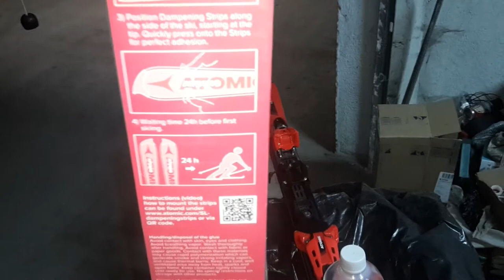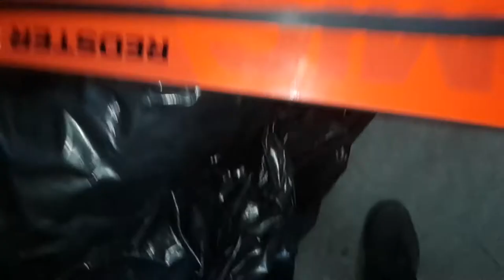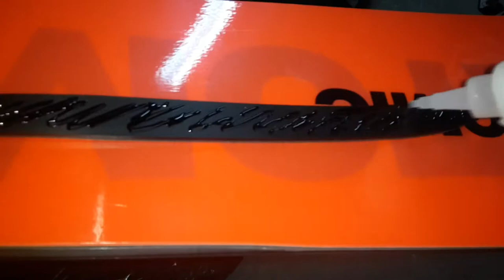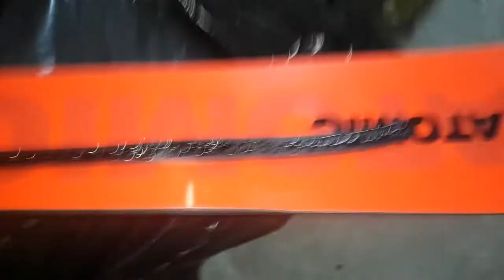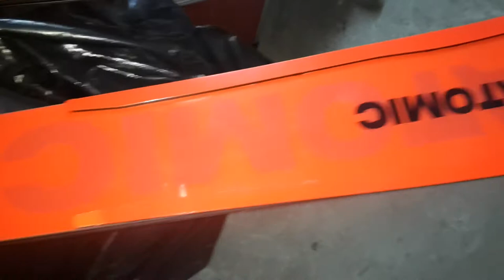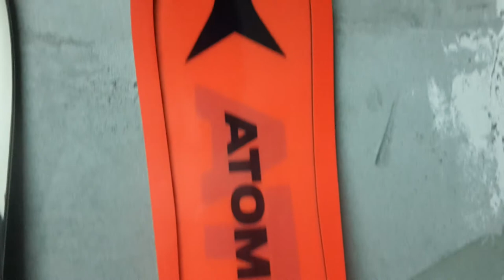ATOMIC REDSTER S9 FIS M 2017/18 - DAMPENING STRIPS INSTALL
Installing dampenning strips on S9